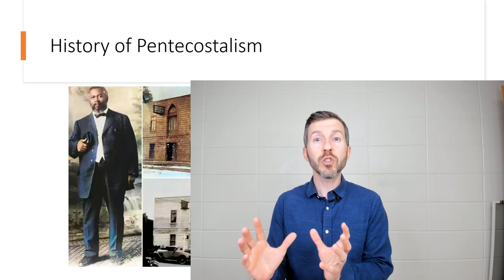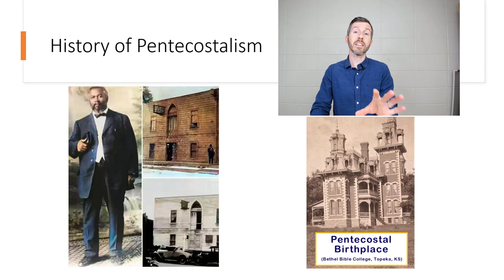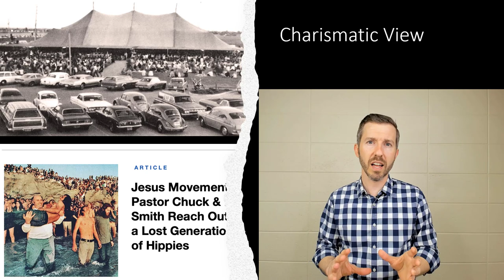Pentecostal and Charismatic History and Movements [15:15]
NGU online

[Sample Lecture from NGU Christian Studies Online Program. This lecture was developed for a course entitled The Theology of the Christian Life.]